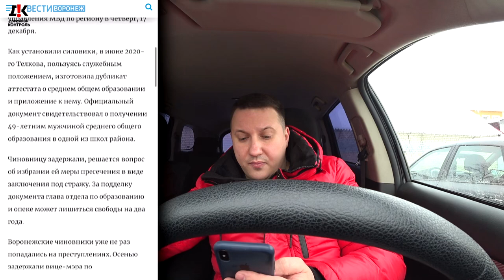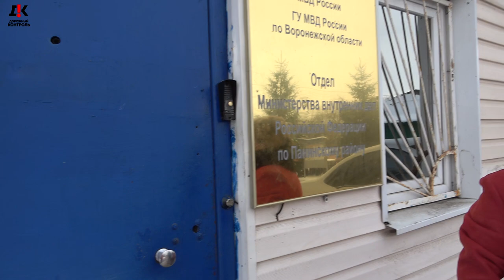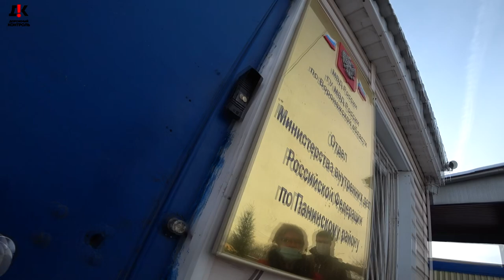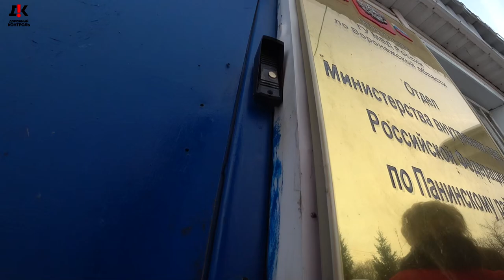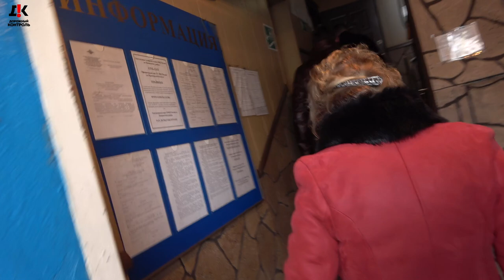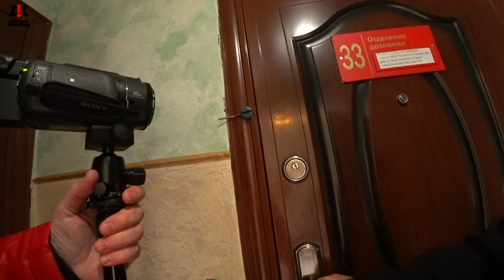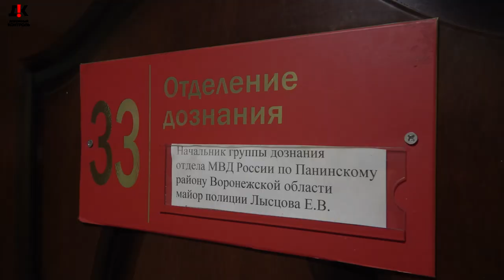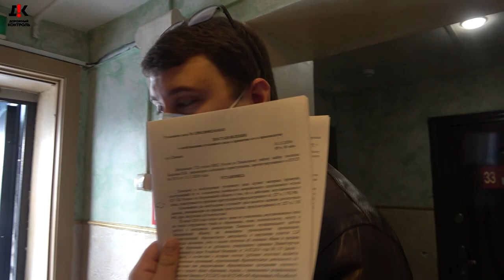Начальник полиции пытается посадить невиновную | Угрозы её сыну, который честно служит в полиции.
Полицейские сфабриковали уголовное дело в отношении главы отдела по образованию, опеке, попечительству, спорту и работе с молодёжью администрации Панинского района Ларисы Телковой. Её подозревают в подделке документов (ч. 1 ст. 327 УК РФ).
5 лет назад начальник полиции Панинского района попросил Ларису Телкову выполнить его просьбу, но получил отказ. О какой просьбе идет речь вы узнаете в видео. Через некоторое время у отдела по образованию начались постоянные проверки, в результате которых нарушений не было выявлено, но полицейский не успокоился и решил устроить подставу. Методы работы полиции Панинского района - шантаж, угрозы, наручники, обман. И всё это ради мести и новых звезд на погонах.
Мы держим эту ситуации на личном контроле.

На сегодняшний день нам просто необходима ваша моральная и материальная поддержка. Мы растем и развиваемся, нас становится с каждым годом все больше.

Реквизиты карты:
Сбербанк
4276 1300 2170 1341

Квалифицированная юридическая помощь по:
 ⁃ Уголовным;
 ⁃ Гражданским;
 ⁃ Административным делам.
 ⁃ Арбитраж.
 ⁃ Банкротство.